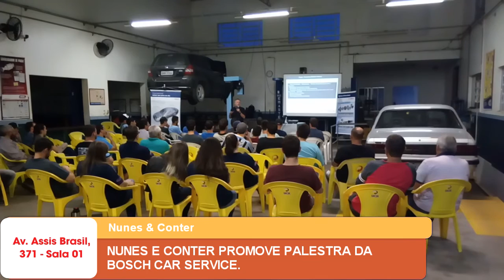NUNES E CONTER PROMOVE PALESTRA DA BOSCH CAR SERVICE